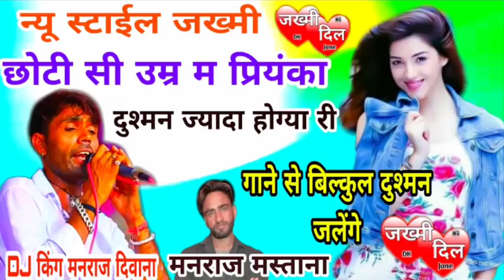DJ king मनराज दिवाना न्यू जख्मी सॉन्ग/ न्यू स्टाईल मस्ताना/ छोटी उम्र म दुश्मन ज्यादा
# manraj diwana new jakmi song# manraj masthana new entri# priyanka music rajwana#
# DEv music nimli youtube channal# amit bhdana komedi masti# virat kohali cirketar indea tim#

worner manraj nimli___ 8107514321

m p3 song avlbal new song 2020# manraj diwana new
rokstar dharasingh tiger new song# sersingh meena bjan new rantbhvar ka kila#